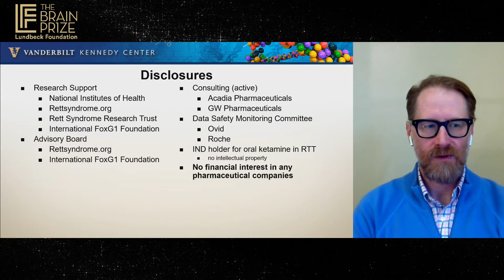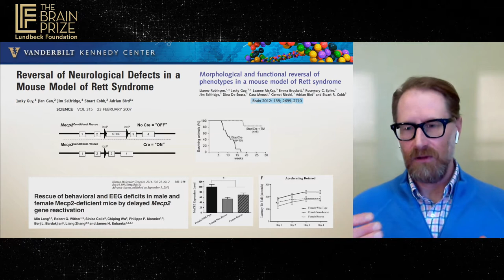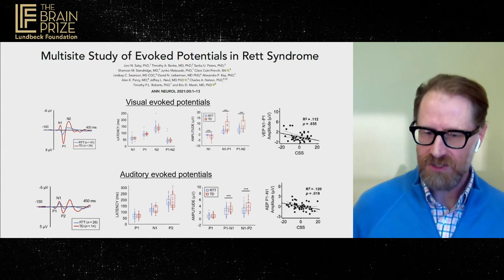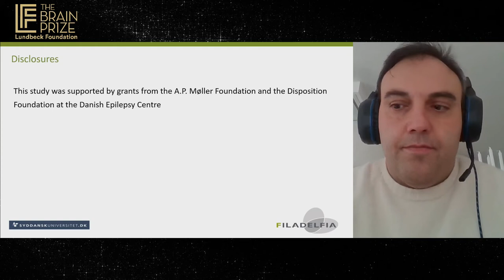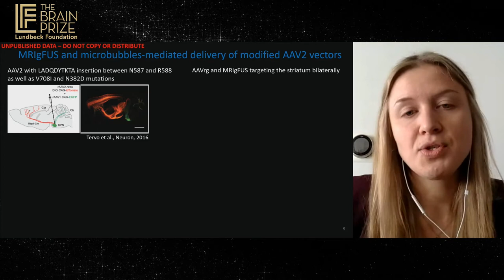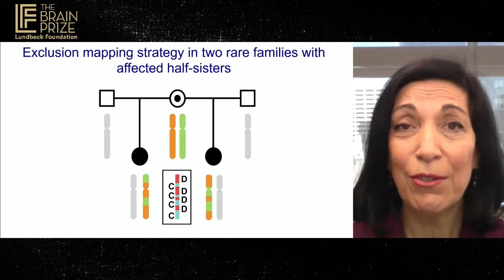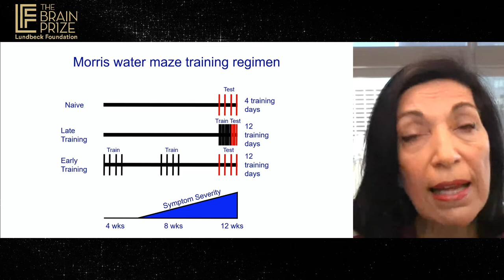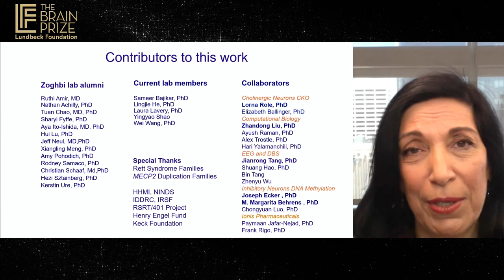The Brain Prize Meetings 2021. Day 4.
The Brain Prize Virtual Meeting 2021 | Neurodevelopmental Disorders – Mechanisms and pathways to treatment.
Day 4 - The final day.

Leading keynote speakers in the field– including the 2020 Brain Prize winners, Huda Zoghbi and Adrian Bird - cover topics like epigenetics, regulation of gene expression, neuronal and circuit dysfunction, diagnosis, and pathways to the treatment of neurodevelopmental disorders.

The meeting leads up to the announcement of Brain Prize winners.